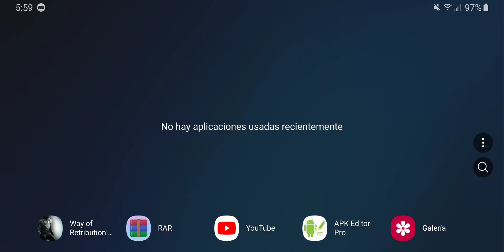Way Of Retribution: Awakening Android Max Settings | Snapdragon 845 TEST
Device:
Galaxy S9+
Snapdragon 845
6GB RAM
2K+ Resolution
Android 9.0